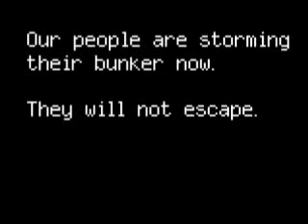ed the shred